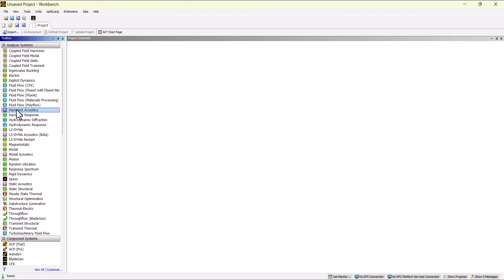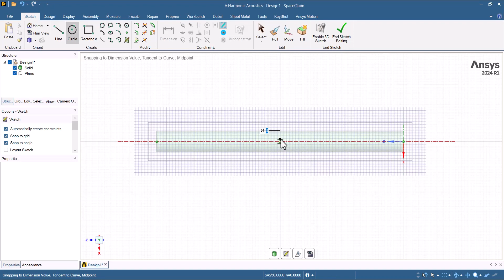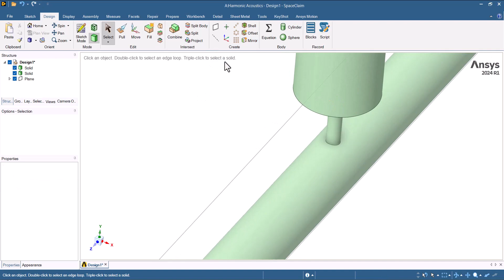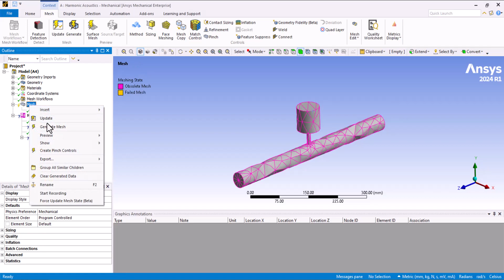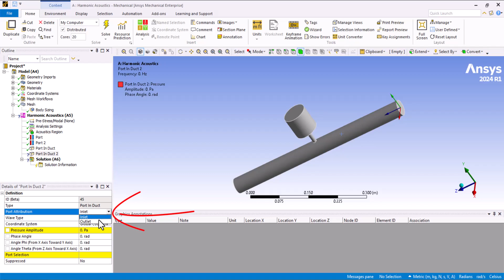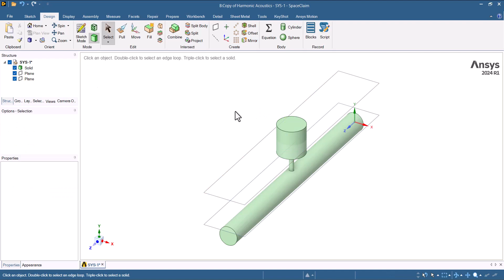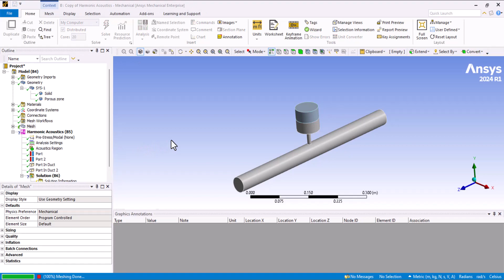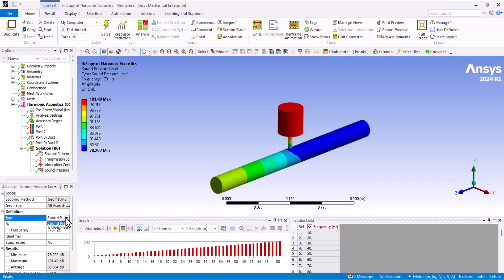📉 Ansys Tutorial: Sound Transmission Loss & Absorption of a Helmholtz Resonator 🔊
The Helmholtz resonator is a classic acoustic device used to attenuate sound at specific frequencies. In this Ansys tutorial, you’ll learn how to simulate and analyze its sound transmission loss and absorption coefficient.

✅ How to model a Helmholtz resonator in Ansys Workbench
✅ Calculate sound transmission loss and absorption coefficient
✅ Observe and interpret a 9 Hz difference between simulation and analytical results
✅ Implement porous materials inside the resonator
✅ Use the Delany-Bazley model to simulate a perforated medium

This tutorial is ideal for anyone working in acoustics, noise control, or vibroacoustic design.

If you found this video helpful, please give it a thumbs up, subscribe to our channel for more COMSOL tutorials, and hit the bell icon to get notified of our latest uploads.

0:00 0:19 Introduction
0:20 4:20 Geometry
4:01 7:34 Modeling
7:35 8:21 Results
8:22 9:30 Porous Geometry
9:31 9:58 Delany Bazley method
9:59 11:15 Modeling
11:16 12:36 Comparison